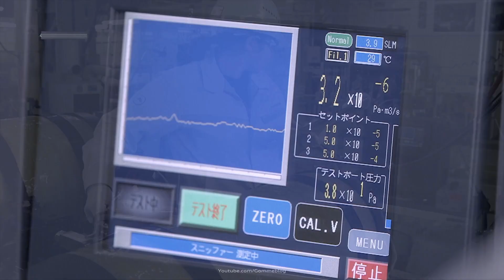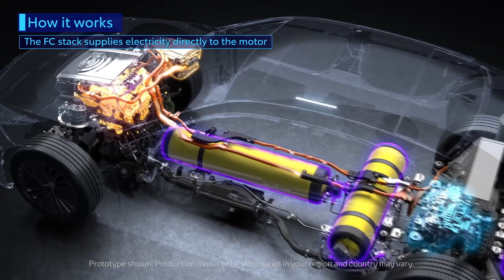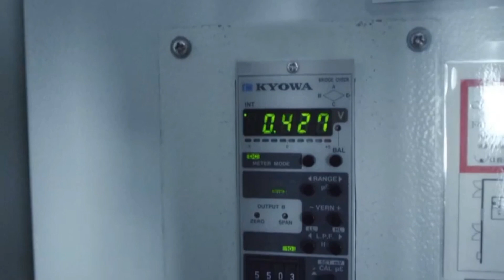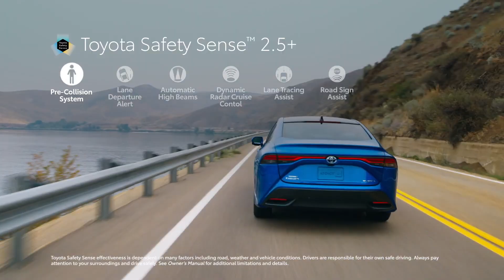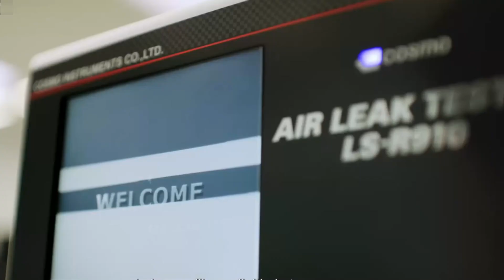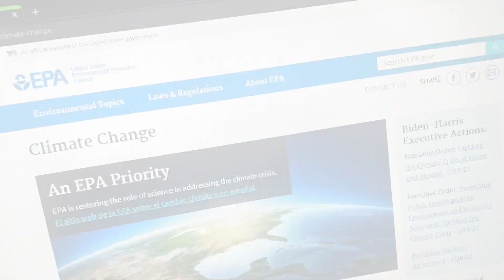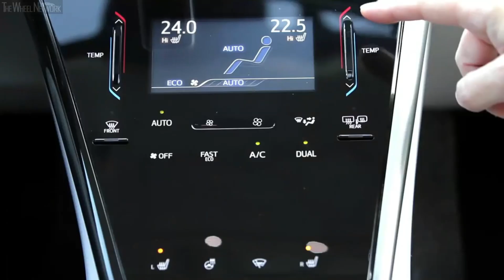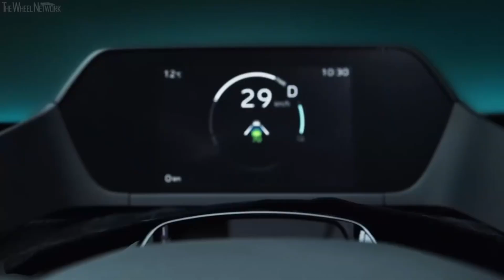Toyota's INSANE NEW Hydrogen Car IS FINALLY Here!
Toyota INSANE NEW Hydrogen Car IS FINALLY Here!

Toyota's latest push into hydrogen technology comes as the world's largest automaker joins the race to capture a piece of the growing market for battery electricvehicles as the world tightens emission regulations to meet carbon-cutting commitments.

Toyota plans to have 15 electric vehicle models available by 2025 and is investing $13.5 billion over a decade to expand battery production.
Six major automakers, including General Motors, Ford Motor, Sweden's Volvo, and Daimler AG's Mercedes-Benz, signed a declaration in Glasgow to phase out fossil-fuel vehicles by 2040.

106 and 106A, the fair use of a copyrighted work, including such use by reproduction in